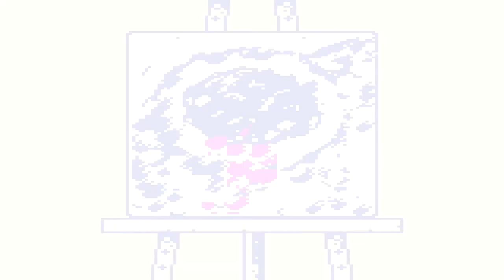Zelda Link's Awakening DX | Episode 4 - Donjon Annexe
Un de mes Zelda préféré, un de mes tous premier jeu vidéo auquel j'ai pu jouer, c'est partit pour une petite série sur le jeu Zelda Link's Awakening. Sortit d'abord sur la première Gameboy, je vais jouer ici à la seconde version, sur la console GameBoy Color, un peu différente de la version précédente.
Alors je connais beaucoup le jeu, donc vous étonnez pas trop si je vais vite.
N'hésitez pas à me dire ce que vous en pensez dans les commentaires, je n'ai encore jamais fait de let's play sur des jeux rétro.

Enjoy la vidéo !

Infos utiles#